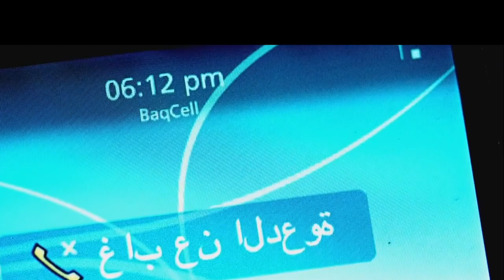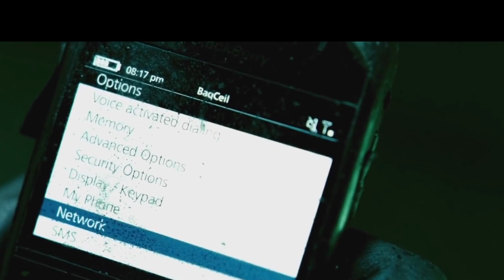Buried Explained In 5 Minutes | Movie Recap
Paul (Ryan Reynolds) wakes up buried in an old coffin.